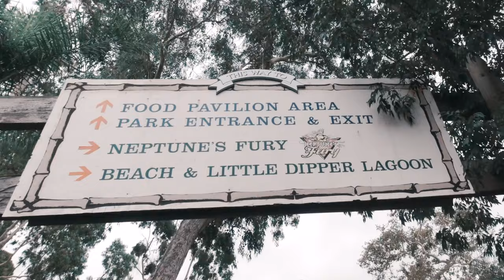2021 "Raging Waters" Water Park // Event 7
The REISENDE Crew heads to Raging Waters Water Park in San Dimas California. Raging Waters was such as Positive Experience it's likely that The REISENDE Crew will be going again in the Summer of 2022!

"Raging Waters" Predecessor "Splash Kingdom" is a sacred place for The REISENDE Crew as its predecessor Squad 426 or 426 Productions used to have Annual Events at "Splash Kingdom" that were more successful in terms of member gatherings than any other events that were held. This is REISENDE's first trip to Raging Waters.

Alternative x Poorstacy x Ekkstacy Emo Rap 80s Type Beat Flashback // Coka$ian

i walk this earth all by myself // Ekkstacy

Sony A6400 4K 30FPS @ 100MBPS and DJI Osmo Action 2.7K 30FPS De-Warp w/ Gyro Stabilization. Edited in Final Cut Pro X and Color Graded using the Aspen - IWLTBAP 3D Lut Cube File.

Filmed Pre-COVID-19.

The REISENDE Crew
Story - REISENDE is a Travel oriented group based out of the United States that creates monthly VLOGs for YouTube collecting together interesting characters from all over the country to enjoy exciting new experiences. REISENDE comes from the German word "Travelers" and is pronounced "RIE-ZEN-DAY" unlike the German pronunciation "RHIE-ZEN-DER". Discord is our primary platform for communication and we'd love to have you join!